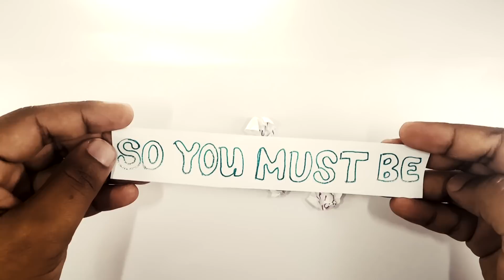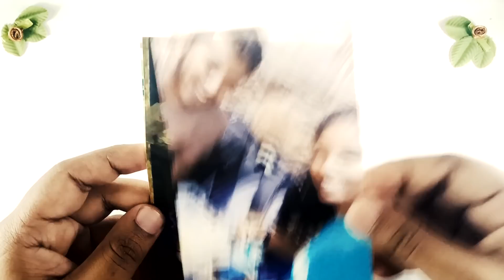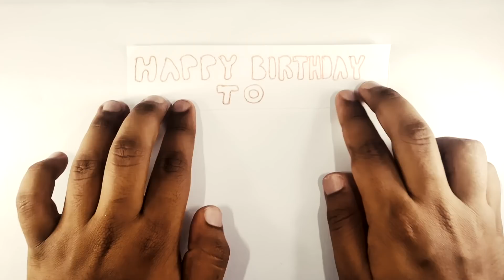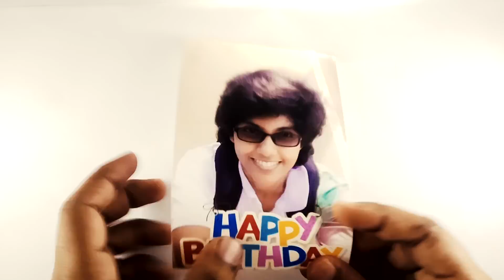Happy Birthday Mahee (Reverse Video) - Eka Wasanthayaka